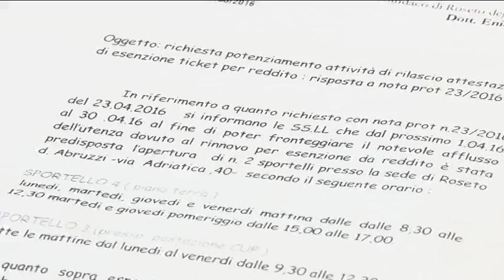Potenziato lo sportello del DSB di Roseto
Dal 1 aprile, per fronteggiare l’afflusso dell’utenza dovuto al rinnovo per esenzione da reddito del ticket sanitario, l’amministrazione comunale di Roseto ha potenziato lo sportello del distretto sanitario di base